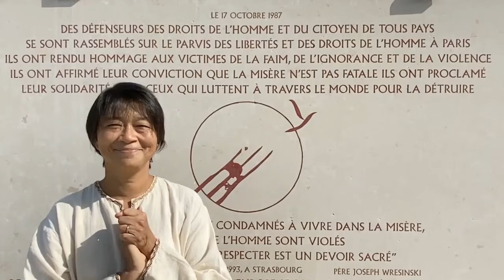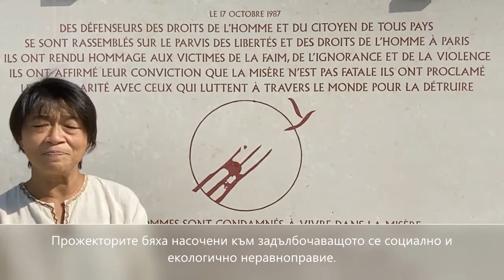Поклон пред хората, на първа линия в преодоляване на крайната бедност.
Съобщение по повод 17 Октомври от Ей Ей Уин, президент на международния комитет на Световния ден за преодоляване на крайната бедност.

“ ...В свят на изобилие, ЗАЩО има толкова много все още живеещи в условия на нищета? Невидими лица. Нечути гласове. Забравени. Изоставени... “